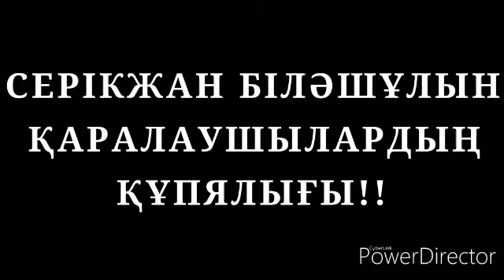СЕРІКЖАН БІЛӘШ ҰЛЫН ҚАРАЛАУШЫЛАРДЫҢ ҚҰПЯЛЫҒЫ!!